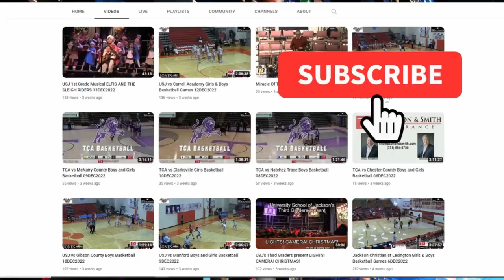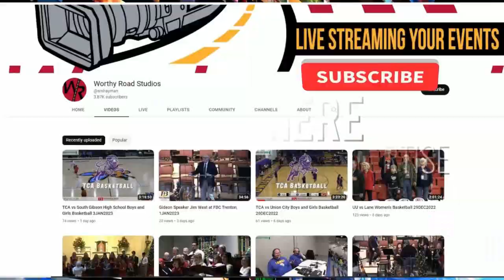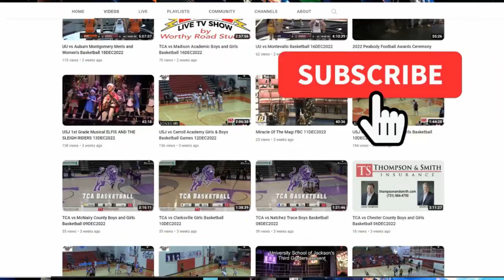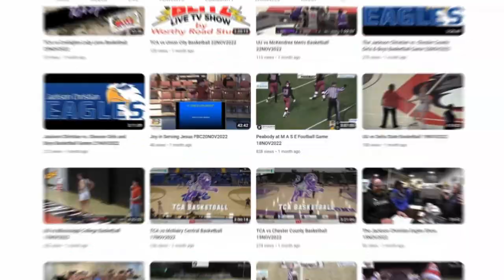Union vs Valdosta State Volleyball 7OCT2023 movie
Union vs Valdosta State Volleyball Game from October 7, 2023 by Worthy Road Studios for the BallGame Blitz Sports Network!